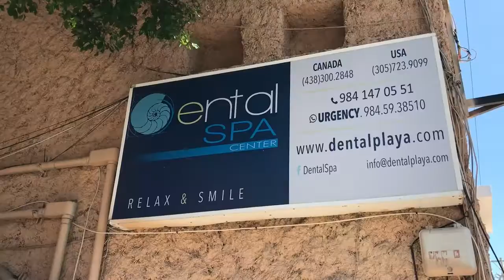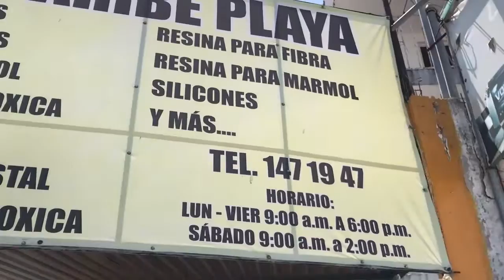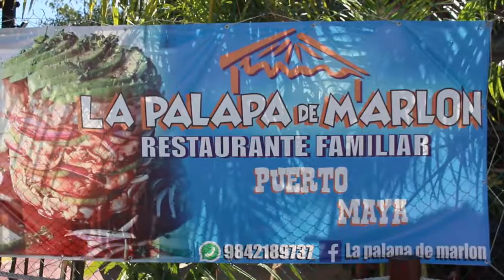CORONAVIRUS - SAILOR STUCK IN MEXICO - EP3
Hi Guys! Join me as I navigate Mexican Immigration to try to leave the country.